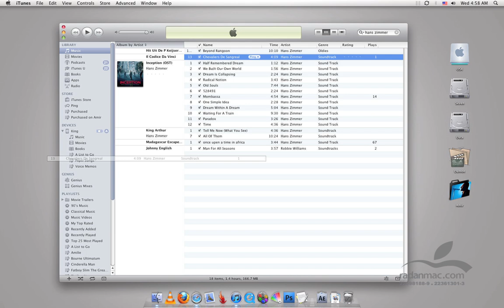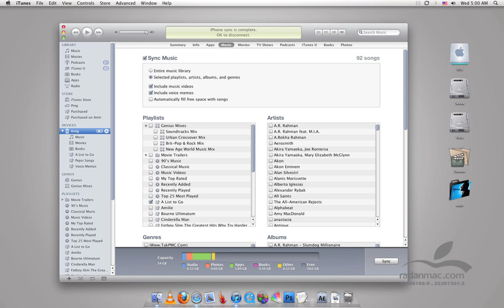10. iOS - iTunes Music - Persian